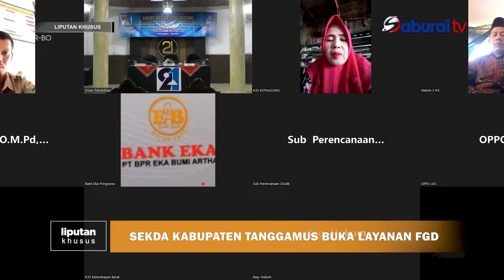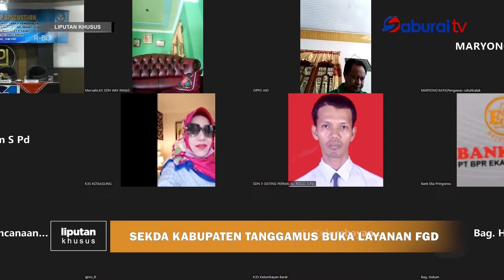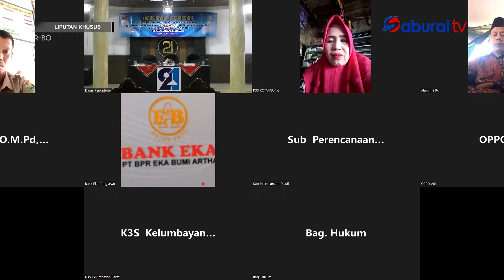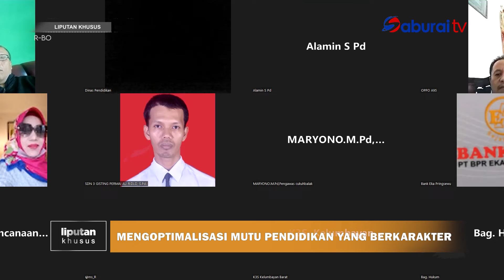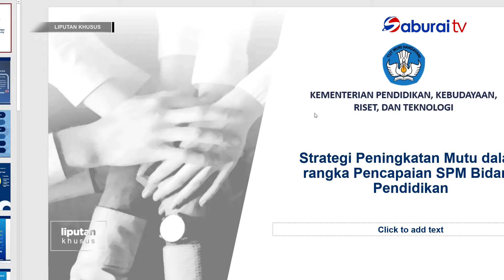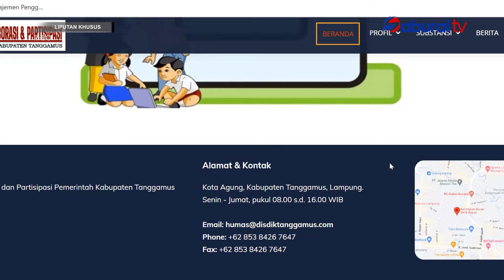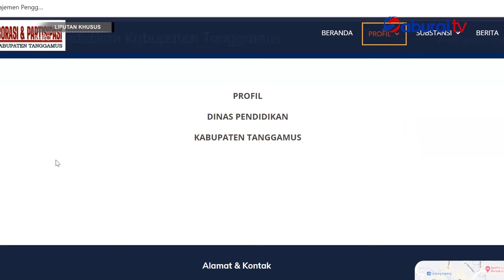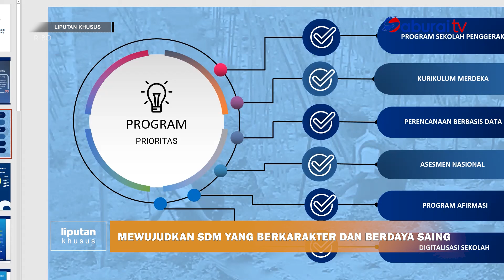Sekda Kabupaten Tanggamus Membuka Layanan FGD - LIPSUS